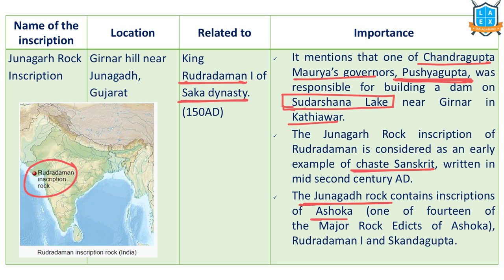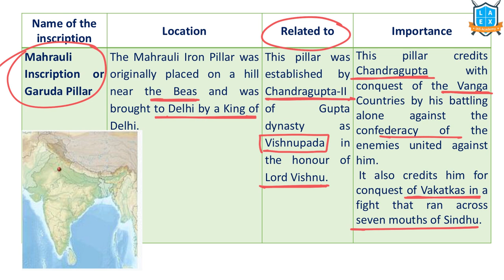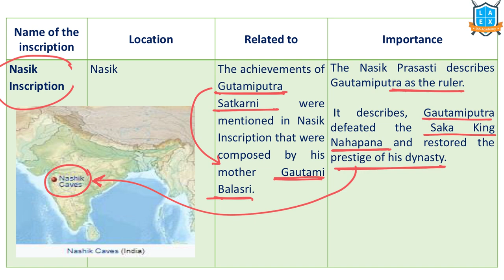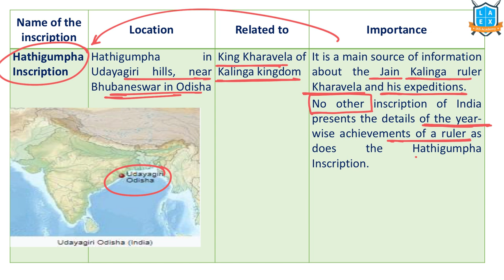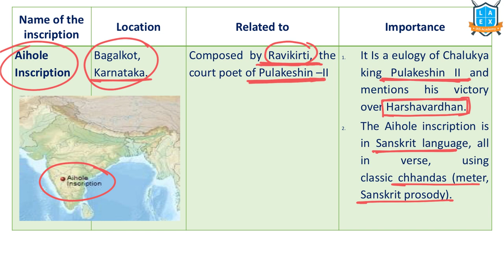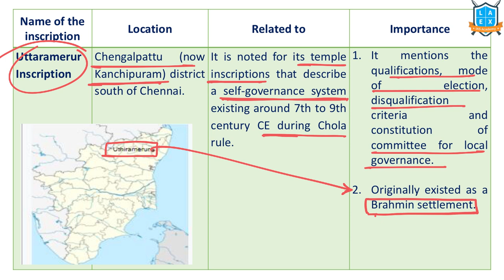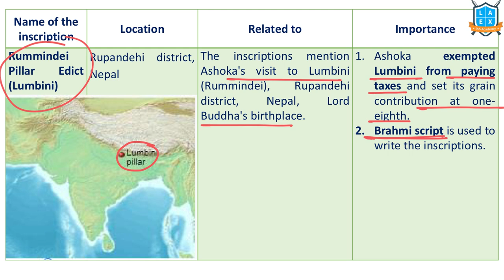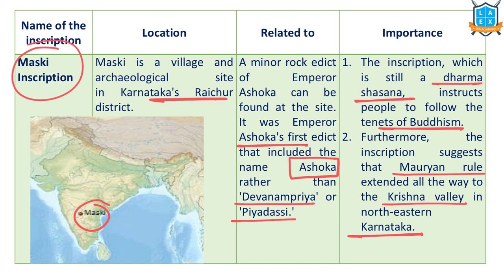Important Inscriptions || History Revision || Project Setu||Mana La Excellence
1. Junagarh Rock Inscription (00:44)
2. Mahrauli Inscription (02:08)
3. Allahabad Pillar Inscription (03:37)
4. Nasik Inscription (04:35)
5. Nanaghat Inscription (05:32)
6. Hathigumpha Inscription (06:51)
7. Mandsaur Inscription (07:48)
8. Aihole Inscription (08:53)
9. Besnagar/ Vidisha Inscription (09:43)
10. Eran Inscription (10:30)
11. Uttaramerur Inscription (11:25)
12. Kudumiyamalai Inscription (12:23)
13. Sohgaura Copper Plate Inscription (13:02)
14. Rummindei Pillar Edict (13:44)
15. Kalsi Inscription (14:27)
16. Maski Inscription (15:29)
Other History Revision Videos-

Project Setu Notes-

Phone:
*Mana La Excellence Telegram Channel Link*

Address:
La Excellence IAS
1st floor, #1-10-223/s,

English:
La Excellence IAS Coaching Institute
Kannada: